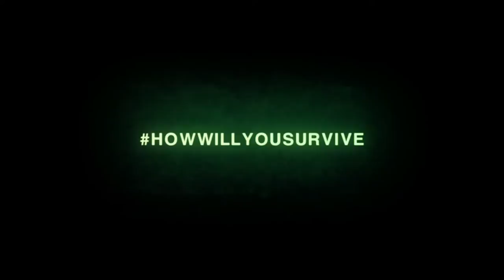Alien Isolation - HowWillYouSurvive 'Misdirection' Trailer - 1080p